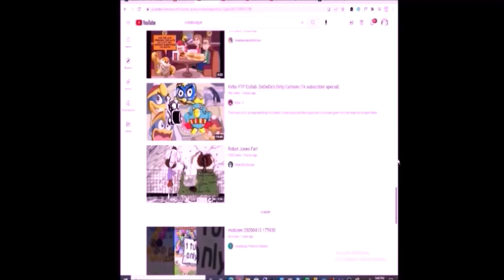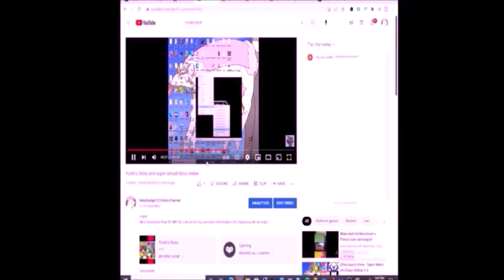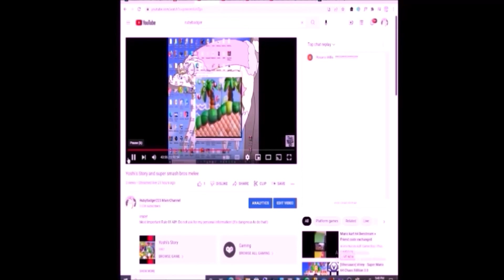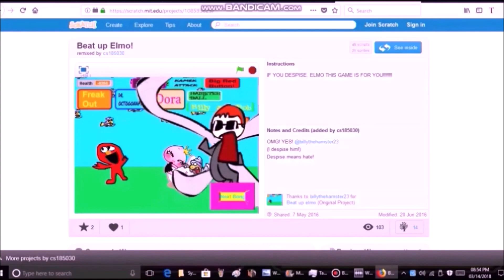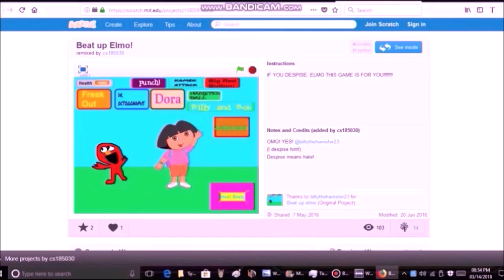7 13 22